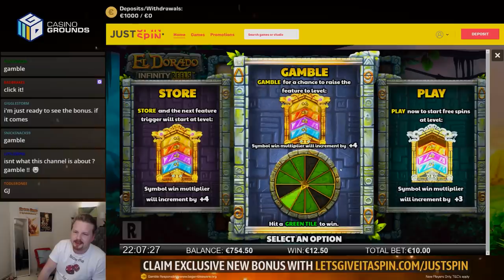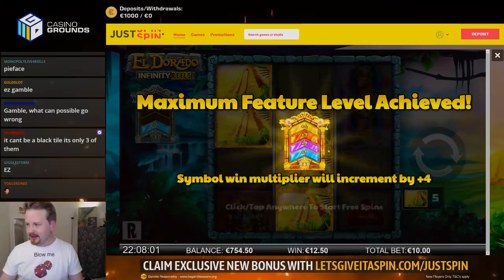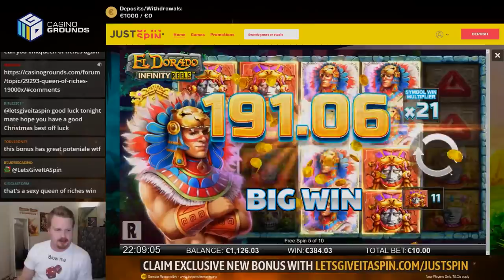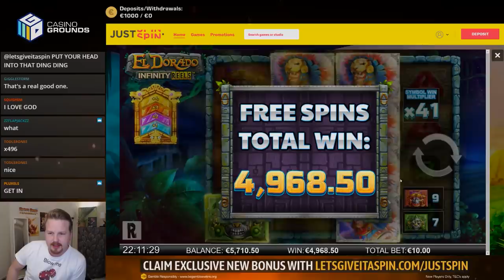HUGE WIN In El Dorado Infinity Reels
El Dorado Infinity Reels have become somewhat of a favorite in stream, this slot offers a base game that don't take your balance to fast and a bonus with potential for huge wins. Only after 3 level 4 bonuses we've had this 500x and as well a a 100x + and a 200x+ bonus. I have to say that I'm impressed with Reel Play and looking forward to play both El Dorado more and see what slots they make next.

1. Don't think of gambling as a way to make money.

2. Only gamble with money you can afford to lose.

3. Set a money limit in advance.

4. NEVER chase losses.

5. Take frequent breaks.

❗ For casino links:
18+ ( you won’t be able to sign up if not) T&C's Apply, New Customers Only, Gamble Responsibly,